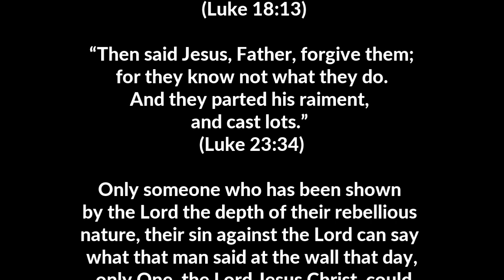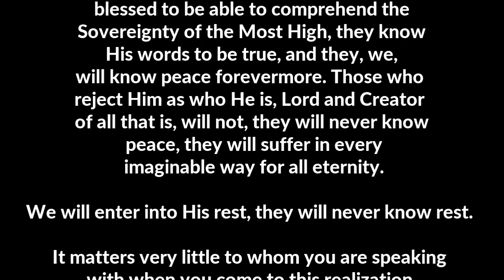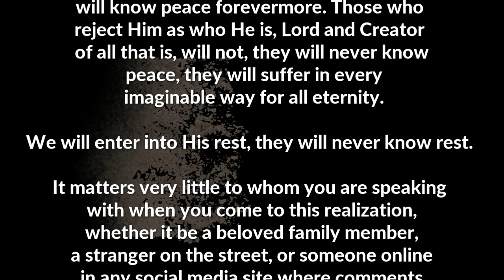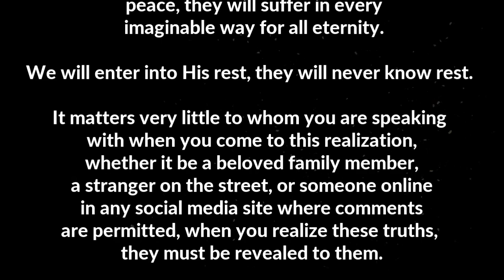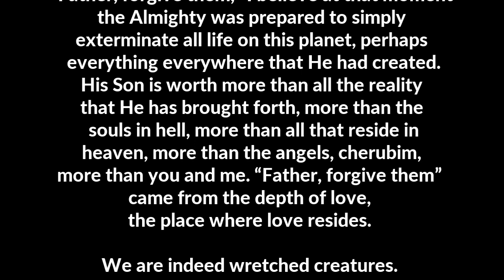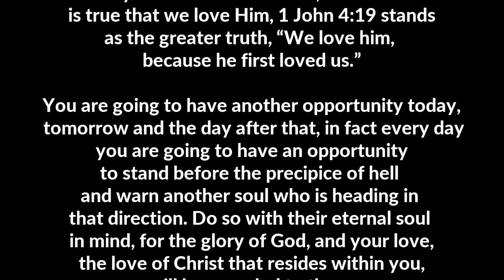His Love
It matters very little to whom you are speaking with when you come to this realization, whether it be a beloved family member, a stranger on the street, or someone online in any social media site where comments are permitted, when you realize these truths, they must be revealed to them.
This of course is merely conjecture, but when the Lord said those words on the cross, “Father, forgive them,” I believe at that moment the Almighty was prepared to simply exterminate all life on this planet, perhaps everything everywhere that He had created. His Son is worth more than all the reality that He has brought forth, more than the souls in hell, more than all that reside in heaven, more than the angels, cherubim, more than you and me. “Father, forgive them” came from the depth of love, the place where love resides.